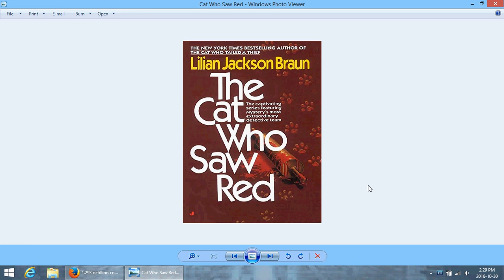Qwillerish Ramblings: The Cat Who Saw Red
Sorry about the late posting.

In this, the fourth book in Lilian Jackson Braun's Cat Who . . . series, Qwill is assigned to review restaurants and solves the murder of a woman who was once his fiancee.

This book was published in 1986 (the first time) by Berkley Publishing Group, or in the case of this e-book that I borrowed from the library, the Jove Publishing Group, both members of Penguin Putnam Inc.

The image of the book cover was taken off of: